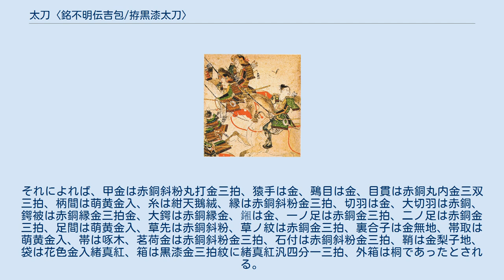太刀〈銘不明伝吉包/拵黒漆太刀〉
太刀 銘不明（伝吉包）（たち めいふめいでんよしかね）は、平安時代に作られたとされる日本刀（太刀）である。
日本の重要文化財に指定されており、三重県伊勢市の金剛證寺が所有する（非公開）。
 源義朝（平治物語絵巻より。絵最上部で兜を被った騎馬武者が義朝。太刀を佩用している。） 金剛證寺（現所有者） 本太刀は無銘であるため、刀工の個名は不明である。
江戸時代には助包の作と極められていたが、古社寺保存法による国宝指定時は伝吉包とされている。
助包、吉包とも一文字派以前の備前国古備前派の刀工であり、よくその特徴が表れている。
 寺伝および『勢陽五鈴遺響』では源義朝の佩用と伝えている。
1159年の平治の乱の敗走のすえ尾張国知多郡野間（現愛知県知多郡美浜町野間）にて義朝が殺害された後は、同地出身で野間萬金丹の発明者である鎌田宗祐（野間宗祐）が所有していたところ、金剛證寺中興の祖である鎌倉建長寺5世の仏地禅師東岳文昱が明徳3年（1392年頃）に同寺の再興に尽力した頃に同寺に寄進されたと伝えられる。
 『勢陽五鈴遺響』には「右馬頭源義朝太刀一腰、備前国助包作」として記録が残されており、享保年間には、本阿弥氏に命じて真偽を極められた上で、当時の征夷大将軍である徳川吉宗の上覧に供せられている。
同寺は、慶長2年（1597年頃）、慶長13年（1609年頃）、文化元年（1804年頃）、1887年（明治20年）に火災に見舞われたものの、本太刀は現在も同寺に保管されている。
 古来義朝佩用の太刀として知られた由緒の特殊性から、1913年（大正2年）4月14日に古社寺保存法により国宝（丙種）の資格ある物とされ、1950年（昭和25年）8月29日の文化財保護法施行後は重要文化財となっている（指定書・台帳番号は工第1357号）。
 古社寺保存法による指定時には太刀銘不明傳吉包拵黑漆太刀と表記されていたが、文化財保護法施行後は「太刀 銘不明（伝吉包）附 黒漆太刀拵」（たち めいふめいでんよしかね つけたり くろうるしたちごしらえ）と表記されるようになっている。
また、太刀〈銘不明伝吉包／拵黒漆太刀〉のように記載される場合もある。
 刃長は84.8センチメートル、反りは3.7センチメートル。
鎬造、庵棟、腰反り深く、二筋樋（ふたすじひ）が彫られ、踏張りのある太刀姿である。
地鉄は板目肌に小板目が交じる。
刃文は丁子乱れ。
無銘。
長期間寺院にて保管されていたこともあり、茎（なかご）は生ぶ、目釘穴も1つのみで、健全な姿が保たれている。
 寺記の「義朝公御太刀修復目録」では元禄10年6月（1698年7月8日から8月5日までの期間）頃の装飾が記録されている。
それによれば、甲金は赤銅斜粉丸打金三拍、猿手は金、鵐目は金、目貫は赤銅丸内金三双三拍、柄間は萌黄金入、糸は紺天鵝絨、縁は赤銅斜粉金三拍、切羽は金、大切羽は赤銅、鍔被は赤銅縁金三拍金、大鍔は赤銅縁金、鎺は金、一ノ足は赤銅金三拍、二ノ足は赤銅金三拍、足間は萌黄金入、草先は赤銅斜粉、草ノ紋は赤銅金三拍、裏合子は金無地、帯取は萌黄金入、帯は啄木、茗荷金は赤銅斜粉金三拍、石付は赤銅斜粉金三拍、鞘は金梨子地、袋は花色金入緒真紅、箱は黒漆金三拍紋に緒真紅汎四分一三拍、外箱は桐であったとされる。
現在の外装は黒漆太刀拵であり、刀身の附（つけたり）として重要文化財に指定されている。